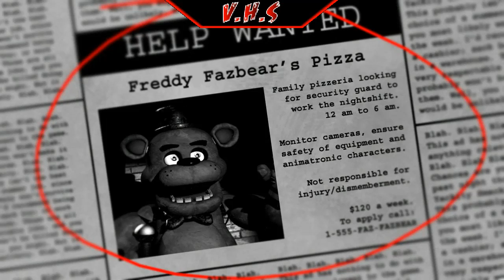The FNAF Movie has a GAME!? - Five Nights at Freddy's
I play FNAF for the first time since it came out!

PlayStation 4
Xbox One
Nintendo Switch

VHS #1: Made For Killin' You
VHS #2: Post-Halloween
VHS #3: The Bear-E Scary Cheesy Pizza Special